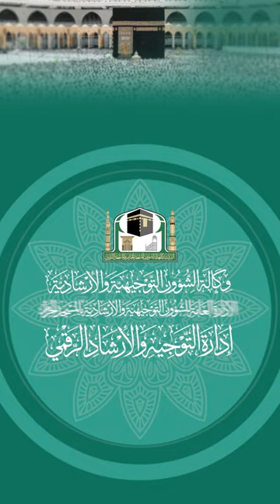750 ( خصائص وفضائل شهر رمضان )🎤لفضيلة الشيخ أ.دعبدالرحمن القرني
مباشر | ( كتب عليكم الصيام ) أ.د.عبدالرحمن القرني | الاثنين 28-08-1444 - بعد العصر